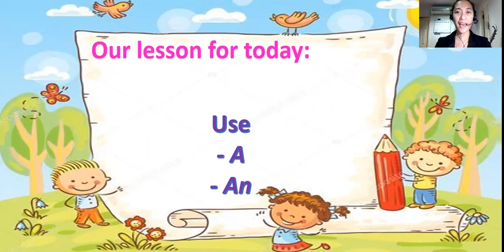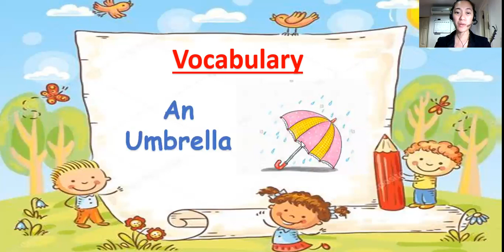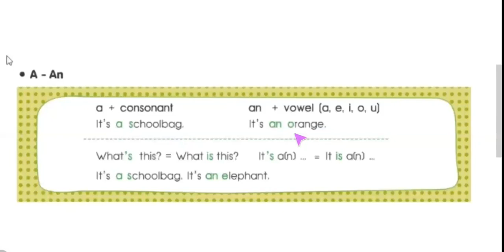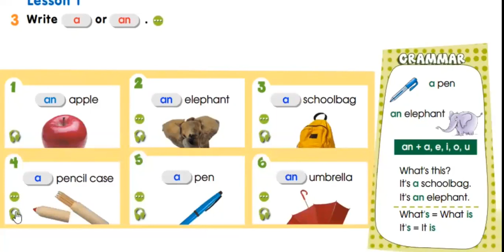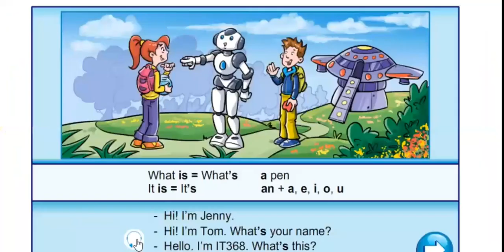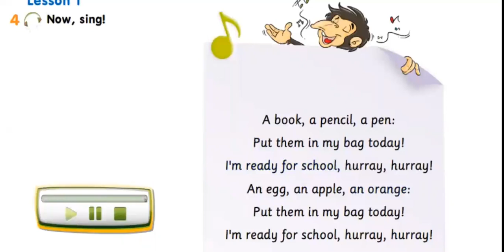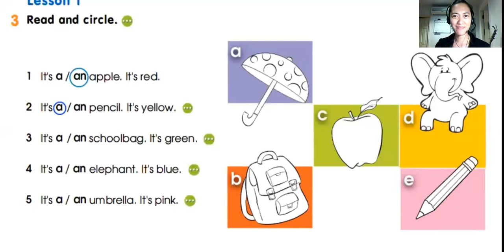*G3W4 A & An